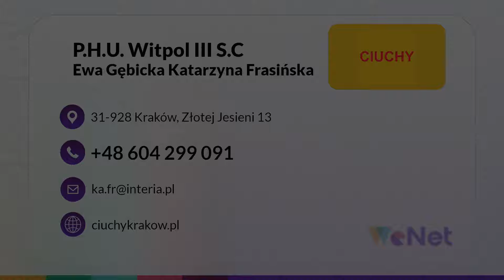Odzież używana Kraków Witpol III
Prowadzimy sklep_odzieżowy o nazwie Witpol III. Nasza placówka znajduje się na terenie Krakowa. Zajmujemy się przede wszystkim sprzedawaniem różnego rodzaju elementów odzieży używanej. Posiadamy spore doświadczenie zawodowe.

Działamy w branży nieprzerwanie od 1998 roku. Oferujemy ubrania w różnych rozmiarach oraz stylach. Nasz asortyment to przede wszystkim koszulki, koszule, sukienki, kombinezony, spódniczki, spodnie, kurtki, marynarki, bluzy, a także swetry.

Mamy również szeroki wybór obuwia, na który składają się buty sportowe, botki, trampki, kapcie, szpilki, kozaki, sandały, a także buty do garnituru. Zawsze dbamy o jak najlepszą jakość naszego asortymentu i dokonujemy odpowiedniej selekcji produktów.